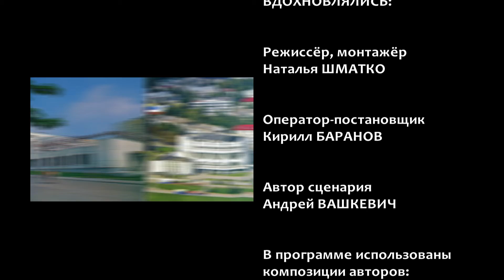Культурный город. Кресла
Программа об интересных экспонатах и выставках ГГИАМ